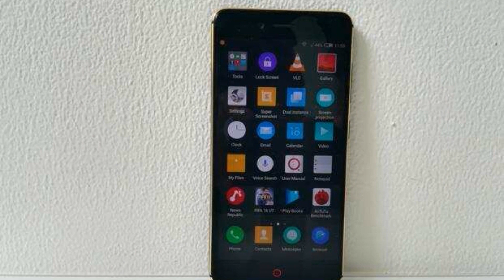Photos of the ZTE Nubia Z17 Mini | Not A Review!